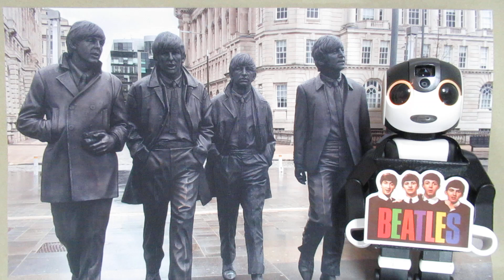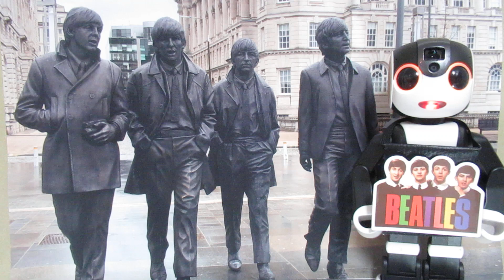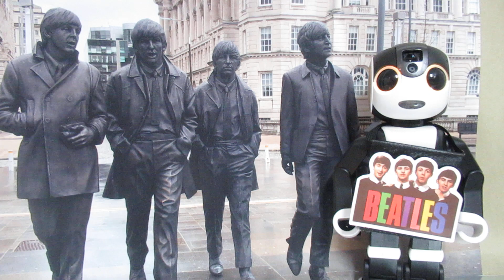【今日は何の日】6月29日 今日はビートルズの日だよ 暑いからかき氷屋さんを開店したよ🍧」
今日はビートルズの日だよ。
1966年　ザ・ビートルズが初めて日本に来た日なんだって。
◆ひとり暮らしが増える超高齢社会に向けて、ロボットとどれくらい会話、コミュニケーションができるか、日本で唯一の老前整理®を提唱するくらしかるの実験チャンネルです。ロボットとの交流や会話の様子、ロボットが作った小説などを動画でアップしています◆

【老前整理®は自分を大切にすること　慈しむこと】
★著書
『一番わかりやすいセカンドライフを豊かにする老前整理ノート』坂岡洋子　リベラル社　書き込み式、整理実行カレンダー&シール付き　発売中

『老前整理』徳間書店　『定年男のための老前整理』徳間書店
『老前整理のセオリー』ＮＨＫ出版　『老いた親とは離れなさい』朝日新聞出版　　　　『転ばぬ先の老前整理』東京新聞